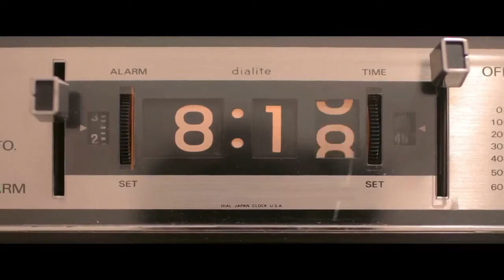Introducing Silver Muse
Introducing the Silversea Cruise's latest and largest cruise ship to date: Silver Muse!

Offering passengers an ultimate travel experience aboard this ultra-luxury ship - Silver Muse is a cruise ship like no other.